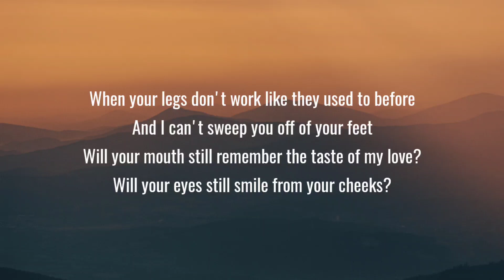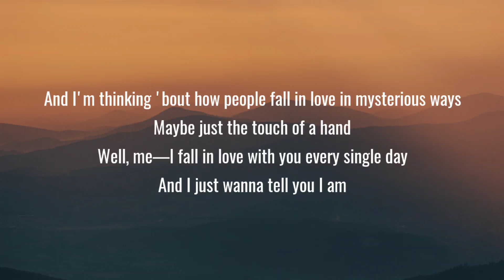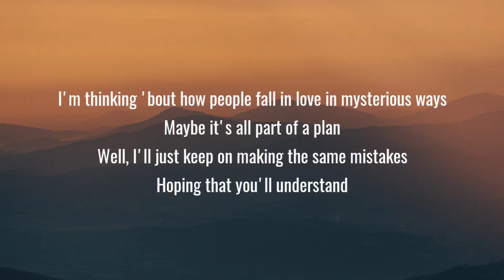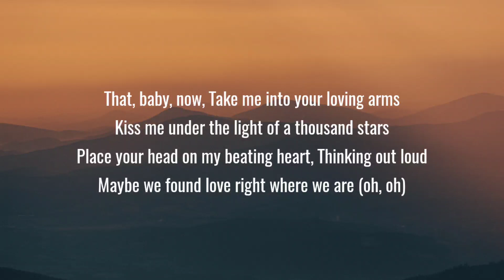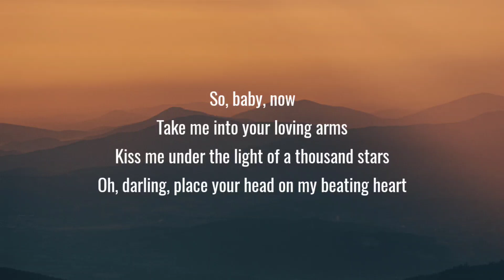km Ed Sheeran Thinking Out Loud Lyrics 1080p